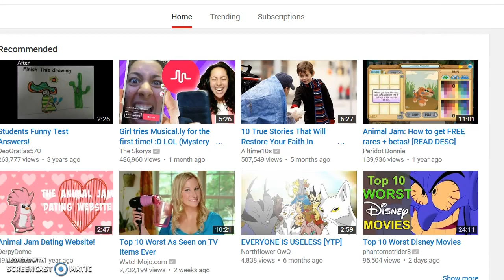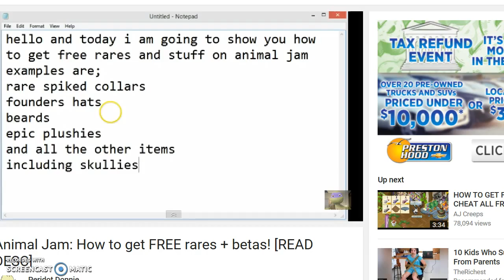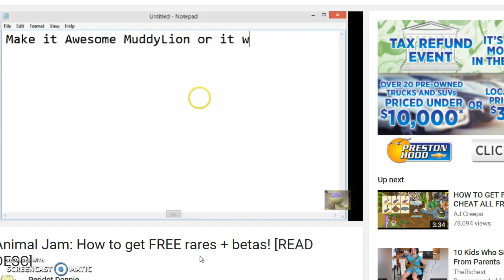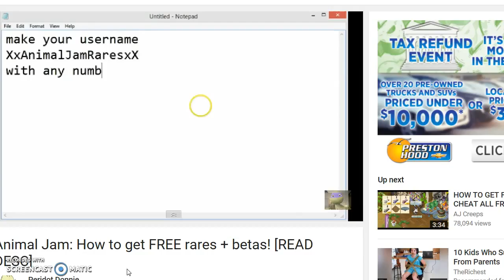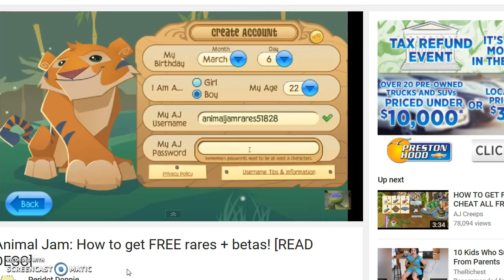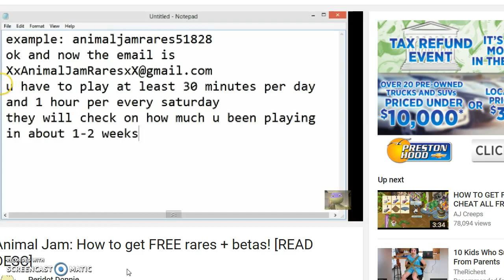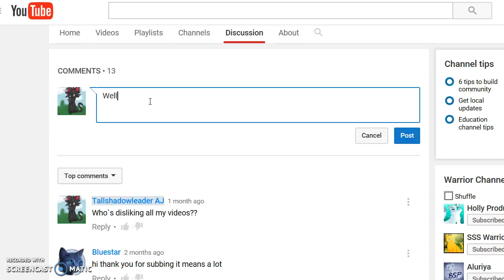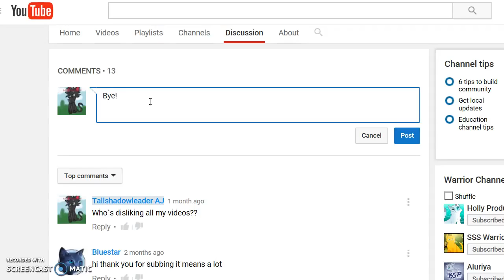The First Day Of Spring!